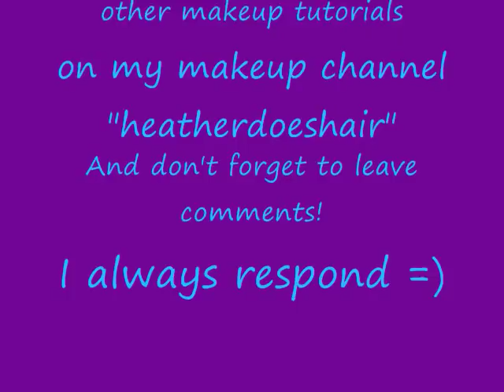Nicki Minaj - Super Bass (cover)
I LOVE this song =) but im def not a rapper lol